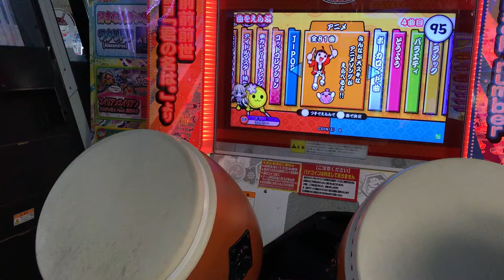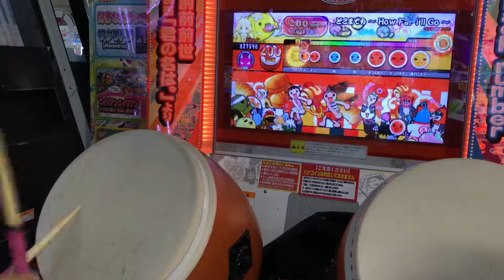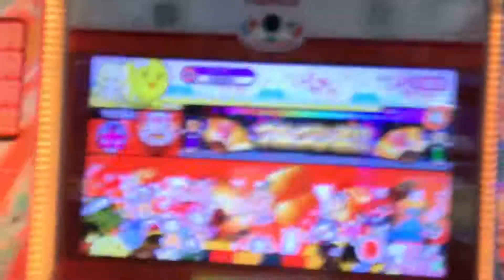太鼓の達人 イエローver. どこまでも 〜How Far I'll Go〜 全良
Player:こうし〜
連打以外片手 トライエブリシング系譜面